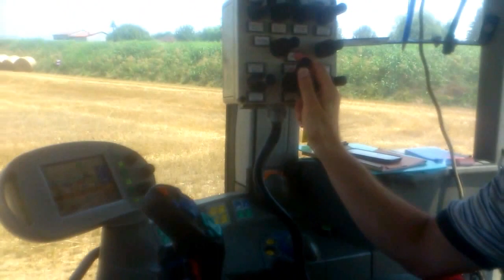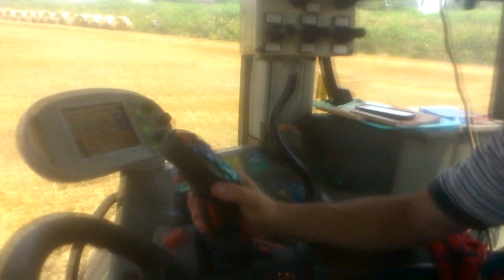Interramento Liquame 2015 - Team Fraccari - Fendt 716 + Botte CRAI